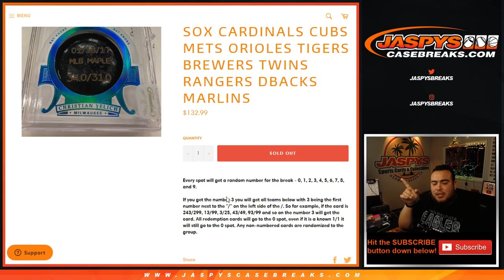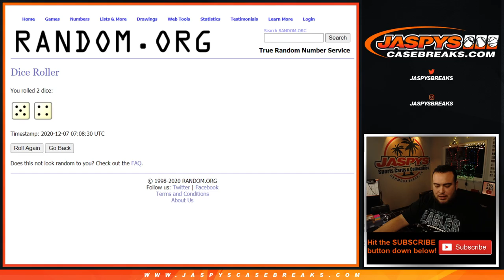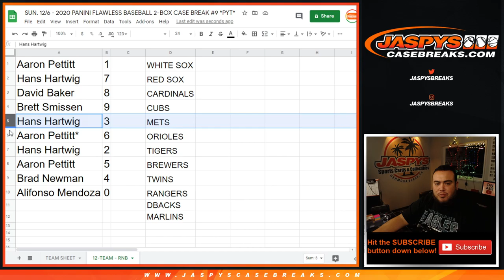SUN. 12/6 - FILLS FLAWLESS 2 BOX CASE PYT #9! 12-TEAM RNB